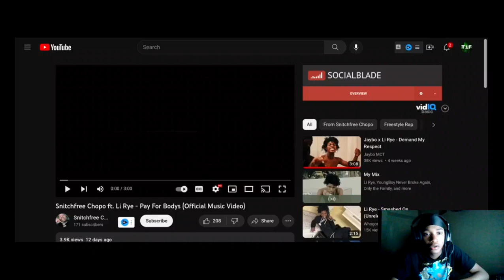Snitchfree Chopo Ft. Li Rye - Pay For Bodys ( Twenty1Funny Reaction )